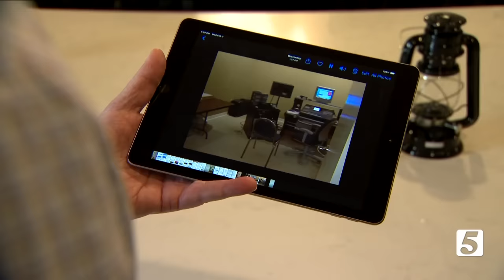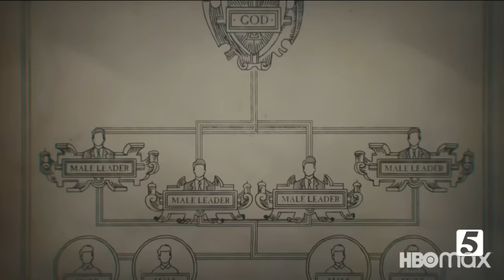What motivated Gwen Shamblin? 'Praise, power, attention, the spotlight'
How does one process the feelings of betrayal by a religious leader — especially when that religious leader is also family? That's something Michael Shamblin is trying to figure out.